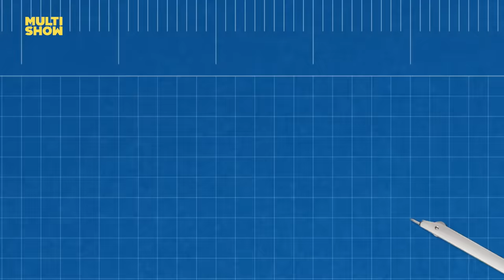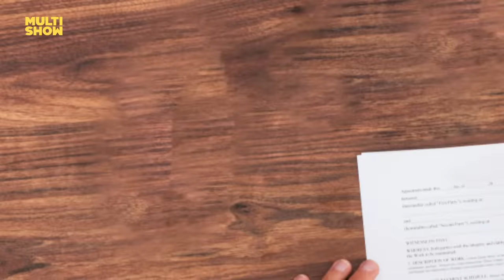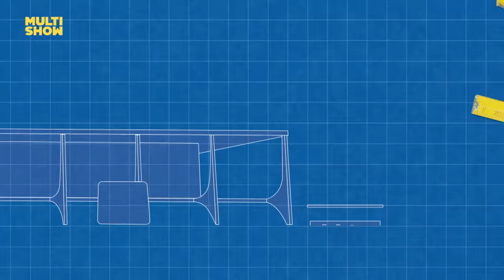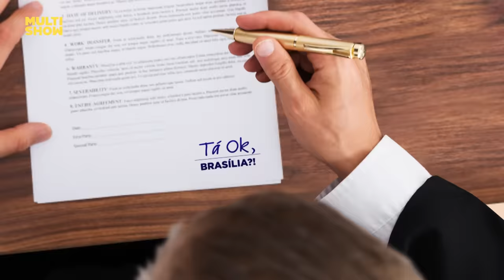TOMSONARO, Dilmoca, Tamares e MUITO mais! 😂 | MELHORES MOMENTOS | Multi Tom | Humor Multishow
Tomsonaro não está tendo sossego em Brasília! Tá achando que ser presidente do país é fácil? Ainda mais quando ele tem um time com Tamares, Geise Hasselmann, Tarjaína e companhia. A gente selecionou alguns momentos hilários que rolaram nos episódios desta semana. Dá só uma olhada!

📆 PROGRAMAÇÃO 📆

▶ Proibidão Suburbanos - Seg a Sex | 21H

👨‍👩‍👦 ELENCO 👨‍👩‍👦

🎥 ASSISTA TAMBÉM 🎥